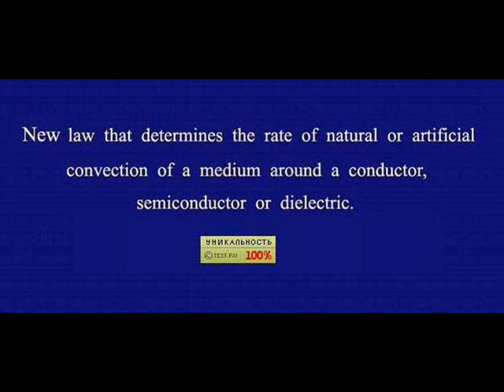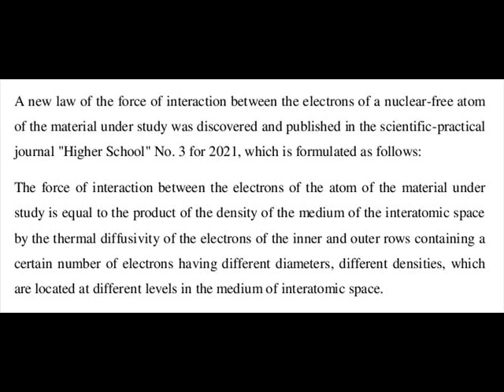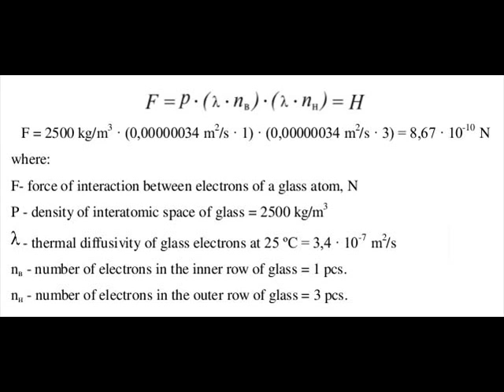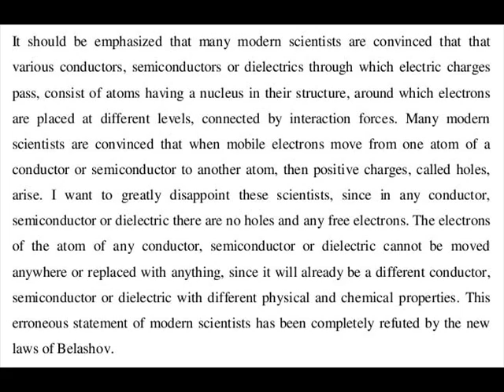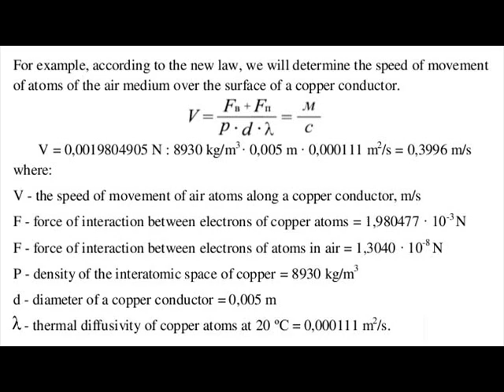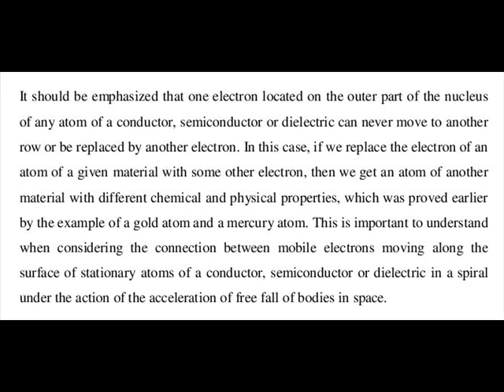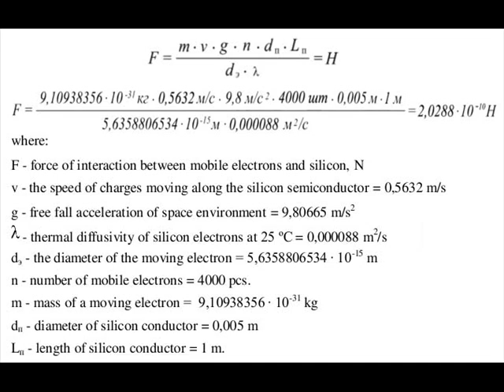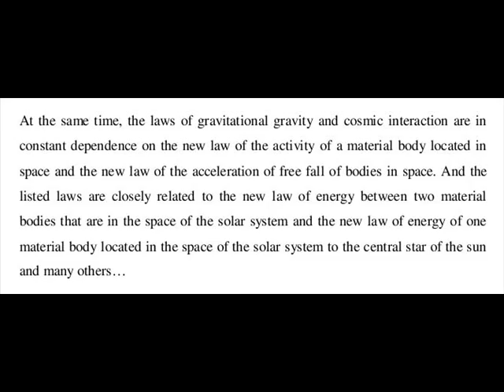The rate of convection of the medium around a conductor, semiconductor, or dielectric.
New law that determines the rate of natural or artificial convection of a medium around a conductor, semiconductor or dielectric, see the

The video is dedicated to a new law that determines the rate of natural or artificial convection of a medium around a conductor, semiconductor or dielectric at a set temperature. The new law combines the law of the force of interaction of electrons located at different levels of the interatomic space of nuclear-free atoms with the law of the force of interaction transferring a medium from mobile electrons, heat, air or steam flows. This natural phenomenon arises naturally or artificially in inhomogeneous media at a steady temperature with stationary nuclear-free atoms of a conductor, semiconductor or dielectric having different physical and chemical properties.